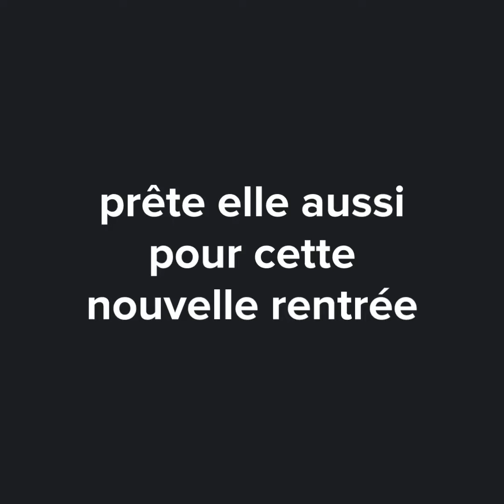𝗗𝗘𝗥𝗡𝗜𝗘𝗥 𝗥𝗘𝗣𝗜𝗧 𝗔𝗩𝗔𝗡𝗧 𝗟𝗔 𝗥𝗘𝗡𝗧𝗥𝗘𝗘 𝗗𝗘 𝗦𝗘𝗣𝗧𝗘𝗠𝗕𝗥𝗘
Juste avant la rentrée scolaire 2024, entre « Victor Hugo » (1)  et Guéliz (2)  celui de Boubker Sami , le libraire et conseiller littéraire de tous les instants à la librairie Chatr (3)

📚. 𝗦𝗶𝘁𝗼, 𝗯𝗶𝗹𝗯𝗶𝗼 𝗮𝗻𝗱 𝗰𝗼 :
(𝟭) 𝗤𝘂𝗮𝗿𝘁𝗶𝗲𝗿 « 𝗩𝗶𝗰𝘁𝗼𝗿 𝗛𝘂𝗴𝗼 », 𝗹𝗮 𝗰𝗶𝘁𝗲́ 𝘀𝗰𝗼𝗹𝗮𝗶𝗿𝗲
(𝟮) 𝗤𝘂𝗮𝗿𝘁𝗶𝗲𝗿 𝗱𝗲 𝗚𝘂𝗲́𝗹𝗶𝘇 𝗮𝘃𝗲𝗰 Visit Marrakech & Region, '𝗢𝗡𝗠𝗧 𝗲𝗻 𝗺𝗼𝗱𝗲 Bahja Spirit